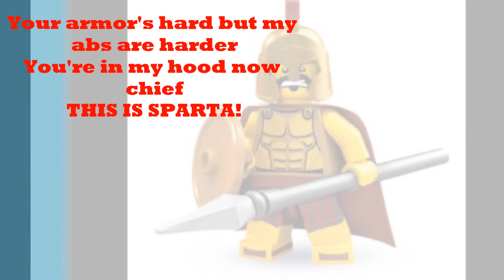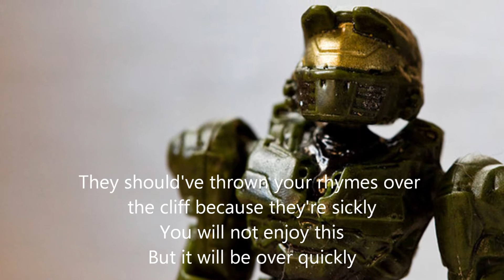Epic Rap Battles of History Season 2 IN LEGO! Leonidas VS. Master Cheif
the rap in lego another one